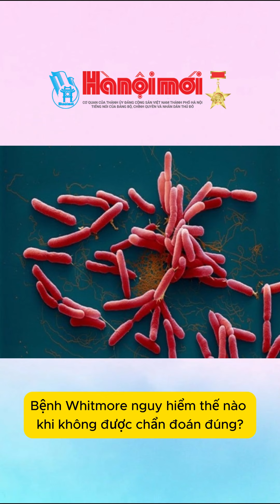Bệnh Whitmore nguy hiểm thế nào khi không được chẩn đoán đúng?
Đăng bởi Báo Hànộimới